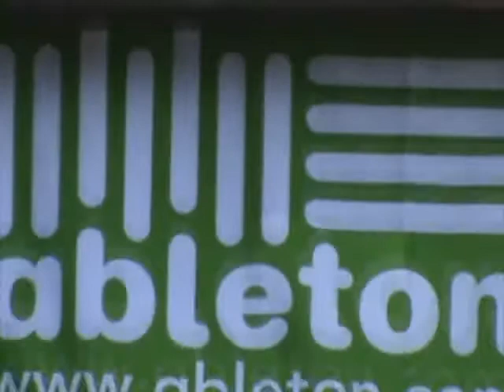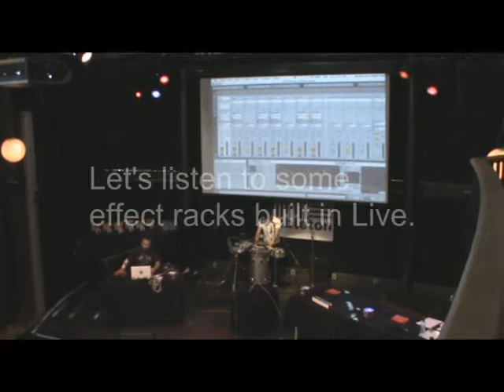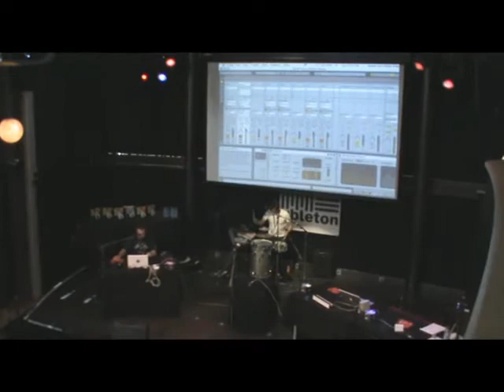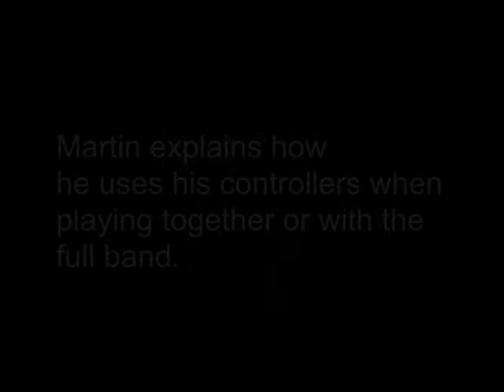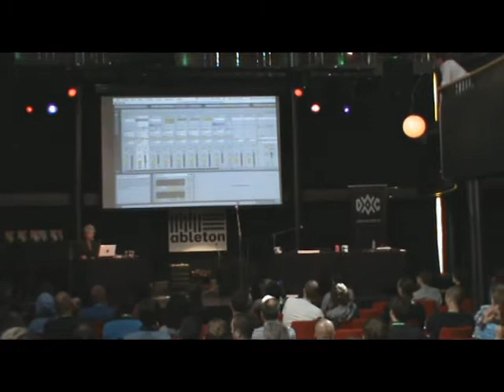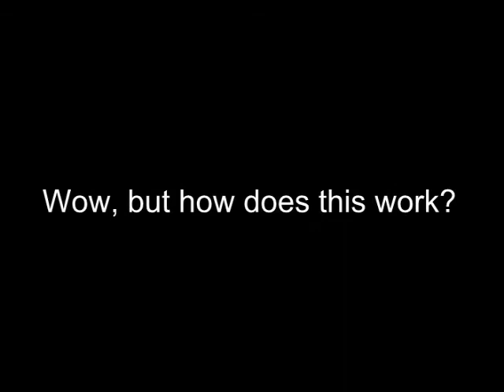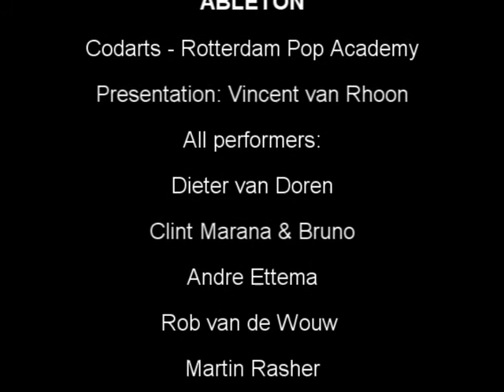Ableton VIP EVENT 2010 - all artists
Ableton VIP Event 2010 Rotterdam - june 12th 2010. Ableton professionals open up their Ableton projects to give a look inside their workflow and setup.
From guitar looping to VJ-ing, from joystick controllers to live drumprocessing..